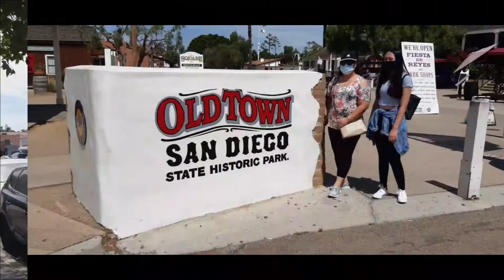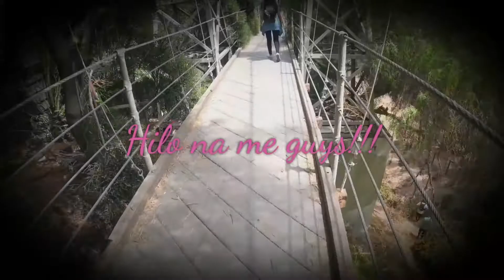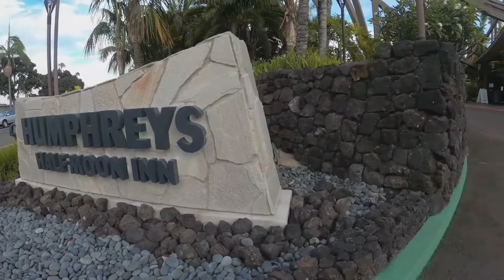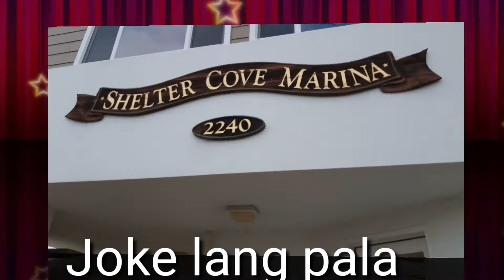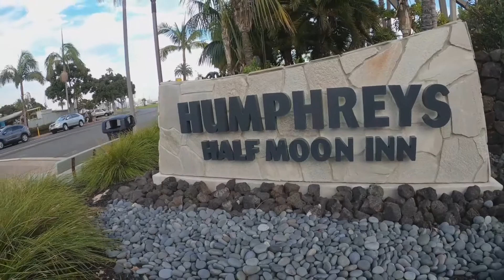Old town San Diego Ca Famtrip#4 Day2